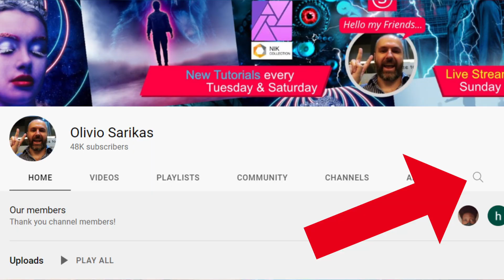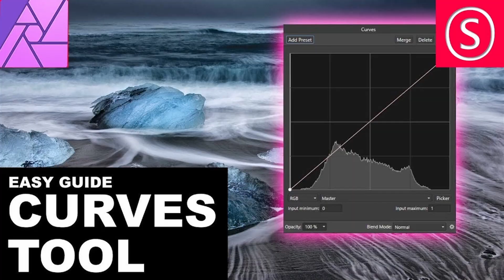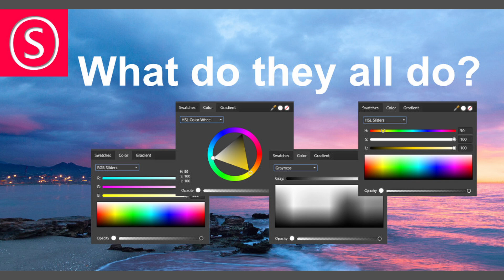10 Tutorials you need to Watch as a Affinity Photo Beginner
The 10 most important Tutorials every Affinity Photo beginner needs to watch. Get started with Photo Editing in Affinity Photo quick and easy.